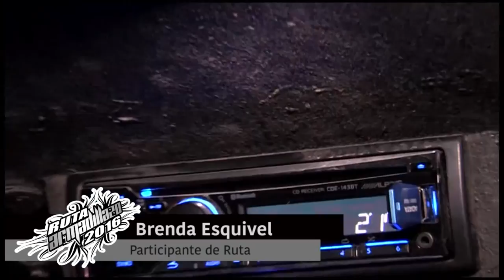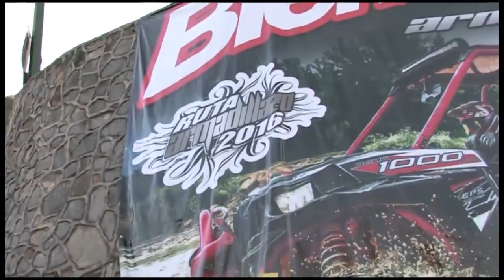Armadillazo 2016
Memorias de algunos de los Motoclubs que vivieron esta gran aventura con los Armadillos en Monterrey. uno de los Motoclubs mejor organizados del Estado y de lso que mejor ambiente arman cn toda la raza